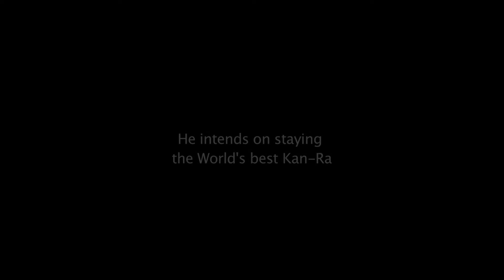KIWC with F3 Sleep Episode 2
The second episode in a two part series following Darnell "Sleep" Waller as he competes in the Killer Instinct World Cup!